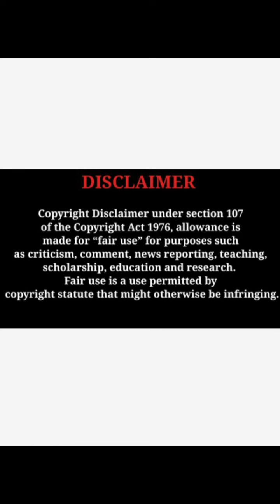Sonarika Bhadoria gorgeous looks splendid beauty